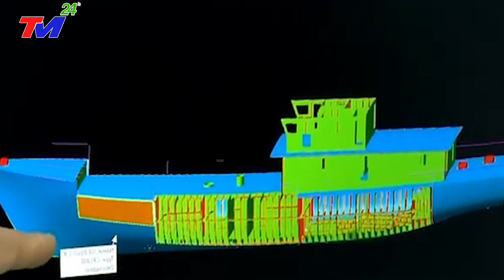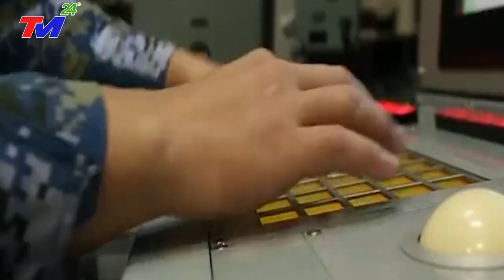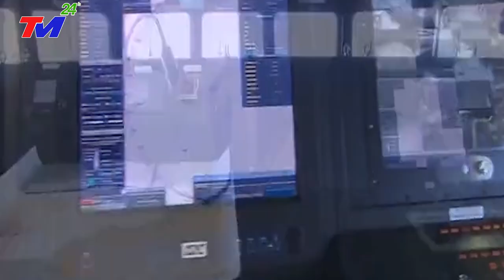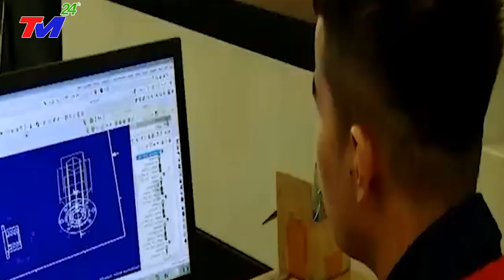Cực Nóng ! Tàu Đổ Bộ Việt Nam Lộ Diện Tự Thiết Kế Sản Xuất 100% Nội Địa, Sức Mạnh Áp Đảo Biển Đông